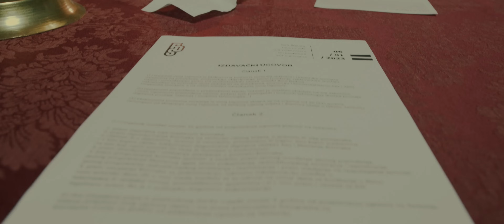Bore Balboa x Traposlavia - Madanebi (Official Video)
Fizičke ulaznice u Drito Baru, Dirty Old Shopu i Rockmarku.

Vokali/Tekst : Bore Balboa
Produkcija: Traposlavia
Aranžman: Peki & Traposlavia
Mix/Master: Peki

Glumci: Josip Pekas, Josip Kornet, Nando Breški, Mario Gaćina, Petar Burić, Nika Gulin

Režija / kamera / montaža: Mario Podrug
Asistent režije: Mario Gaćina
Color grade: Damjan Maršić
Gaffer: Patrik Vuković
Fotograf: Andro Tasovac
Rental: 3zRent
Props: Rekviziteri
Stilist: Nicolas Diamane

Spot je sniman u prostoru dvorca Trakošćan. Hvala upravi i osoblju na pomoći i strpljenju.